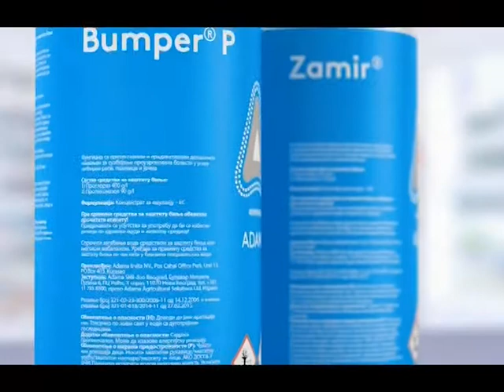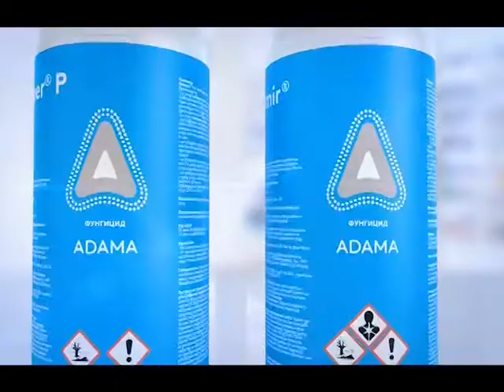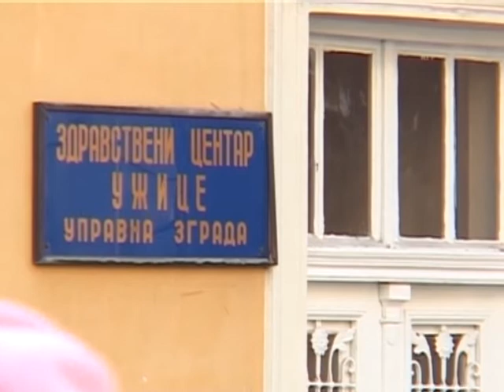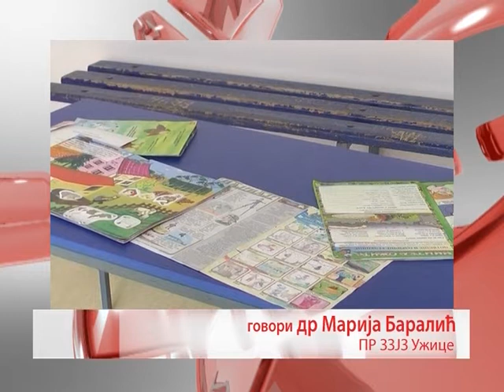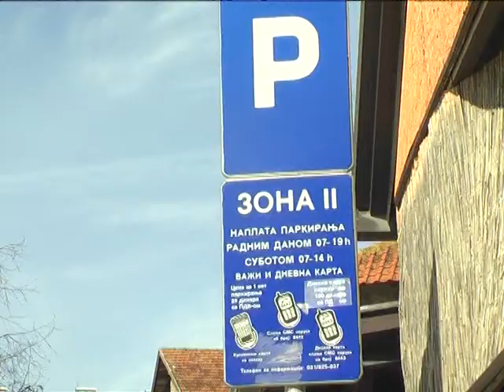Vesti 17 03 2017